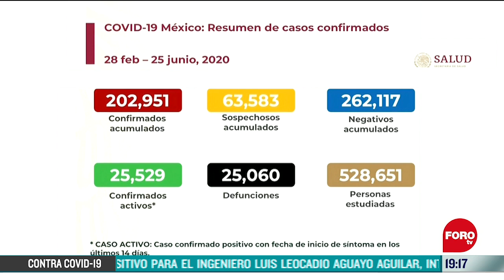México supera las 25 mil muertes por Covid-19 - Las Noticias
México supera las 25 mil muertes por Covid-19 y más de 200 mil contagios confirmados.